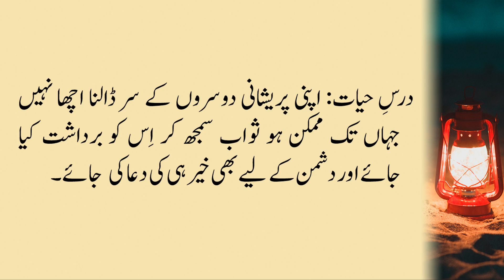Naik Aaqa Aur Nafarmaan Ghulam | Hikayat e Saadi Shirazi | Moral Stories In Urdu | Islamic Story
✽ Story : Shahzade Ki Tauba | شہزادے کی توبہ

✽ Written By : Saadi Shirazi

✽ Voice :  Tanveer Ahmed

✽ Editor : Quaisar Alam

✽ Label : Kawish